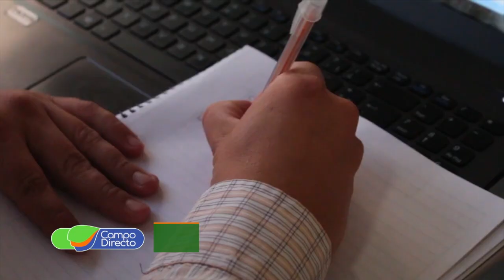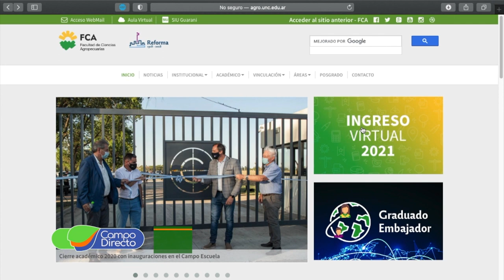Nuevas pre inscripciones para agronomía de la FCA UNC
La Facultad de Ciencias Agropecuarias de la UNC abre una nueva fecha de inscripción a primer año.